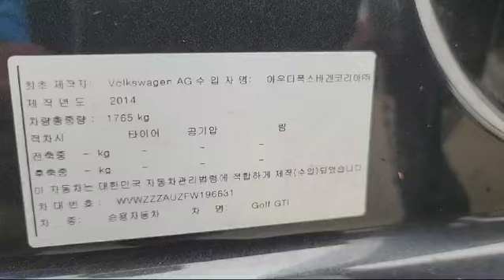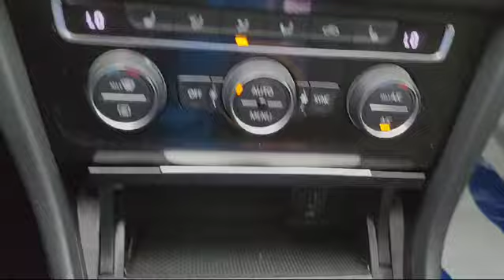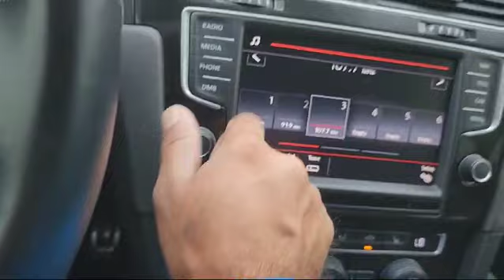2015 Volkswagen Golf FW196631+LEATHER SEATS+USB+Airbag+Radio